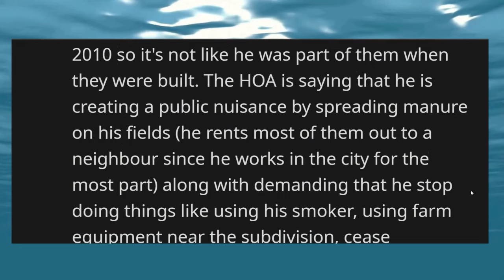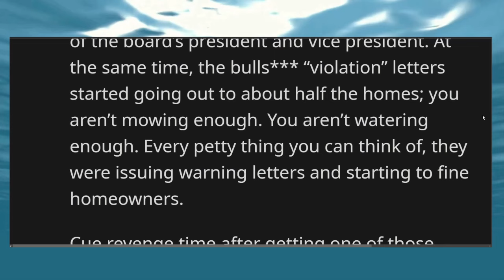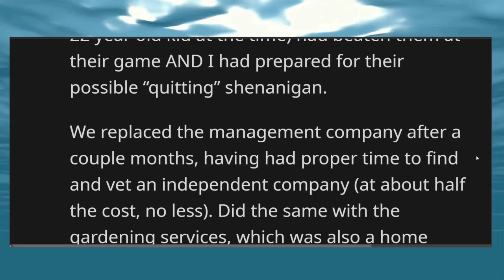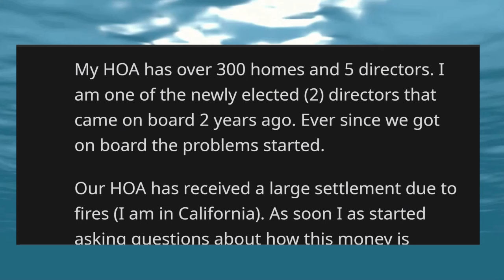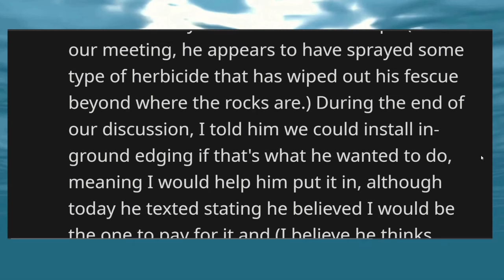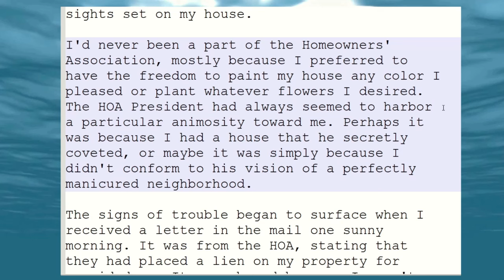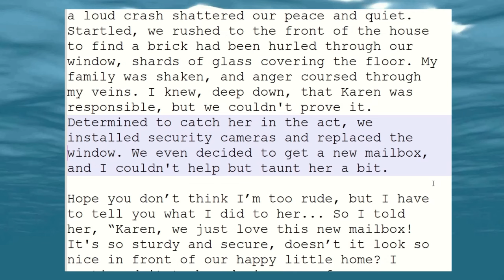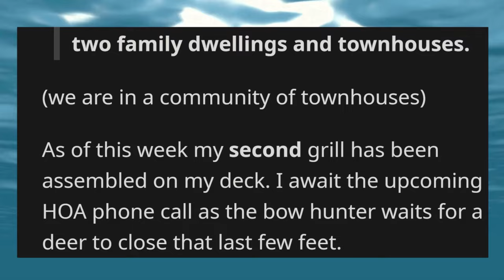HOA Karen DENIES PARAMEDICS Our PARKING SPOT! ARREST HER!!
HOA Karen DENIES PARAMEDICS Our PARKING SPOT!
Enjoy this HOA and Karen story compilation today!

And more!

Image by wayhomestudio on Freepik